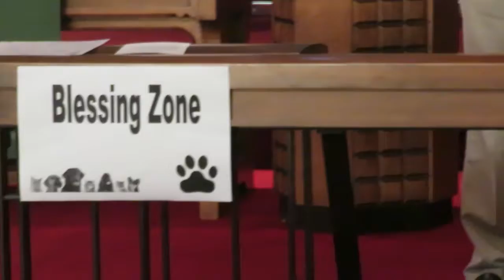All God's Children Ken/vocals and Sharon Pearsons/guitar/vocals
All Good's Children Have a Place in the Choir